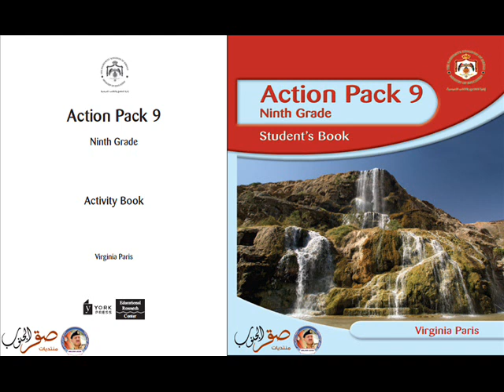المادة السمعية لمادة اللغة الانجليزية الصف التاسع Action Pack الفصل الاول والثاني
منتديات صقر الجنوب التعليميبة المملكة الاردنية الهاشمية